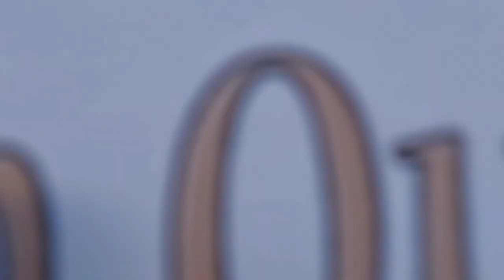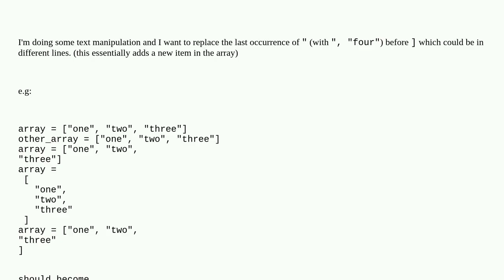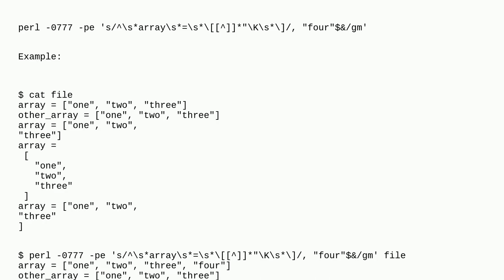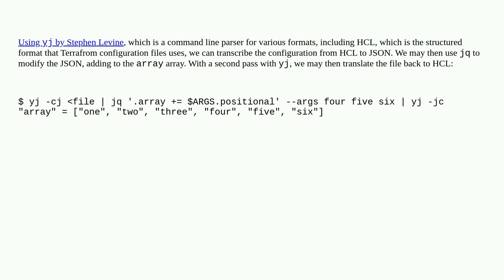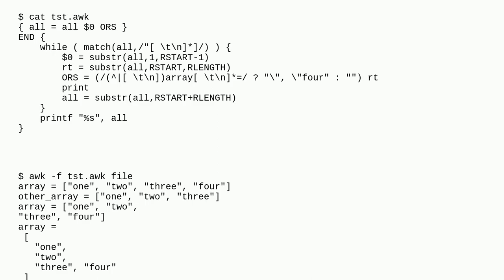Unix: How can I replace the last occurrence of " before (text-manipulation)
How can I replace the last occurrence of " before  (text-manipulation)

A special thanks goes out to the community

  text-processing awk terraform sed shell